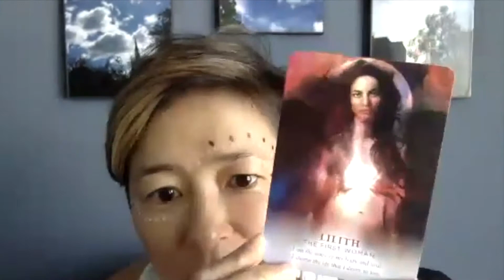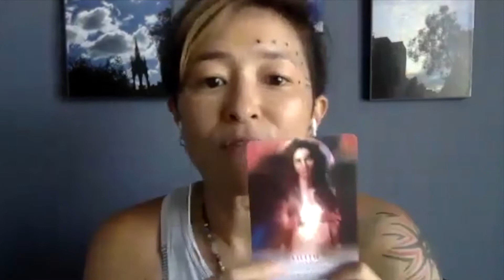Patriarchy & Feminine Leadership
Patriarchy & Feminine Leadership excerpt from Online Womens Circle April 8, 2020